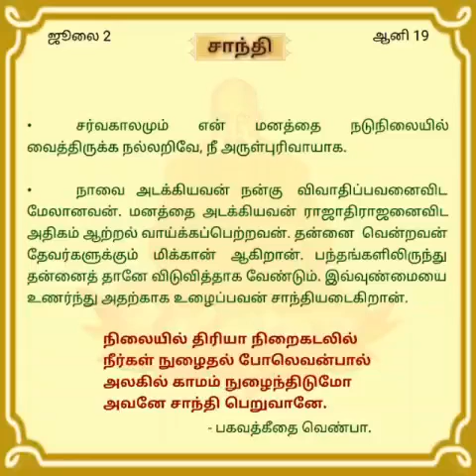"தினசரி தியானம்" ஜூலை.02 'சாந்தி'.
திருப்பராய்த்துறை 20-8-60

சுவாமி சித்பவானந்த.